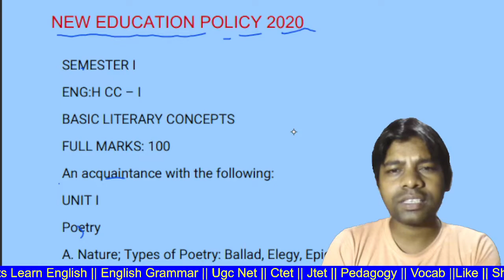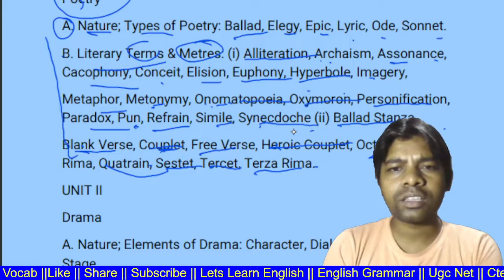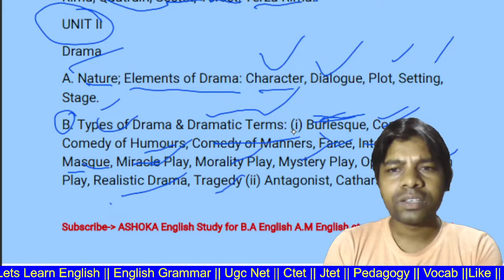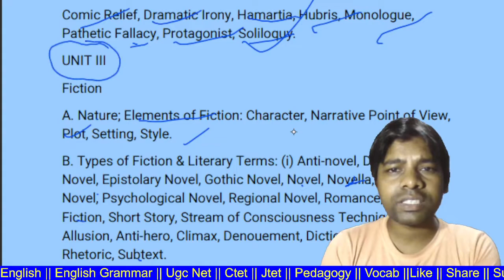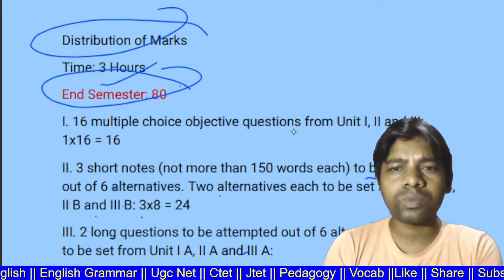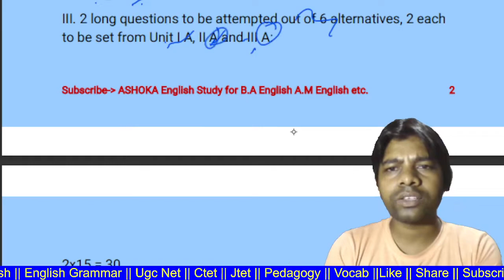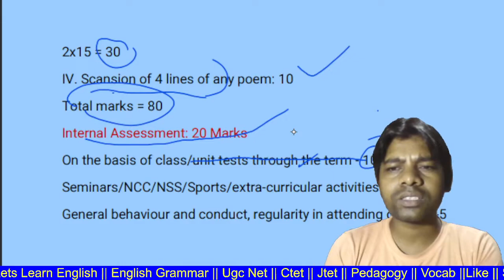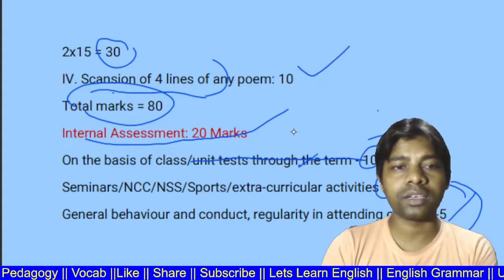Syllabus B.A English || VBU HAZARIBAG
Vocabulary Antonyms and Synonyms
English Vocabulary with Trick
Spoken English
class B.A English Honours
class 9 English literature
M.A English